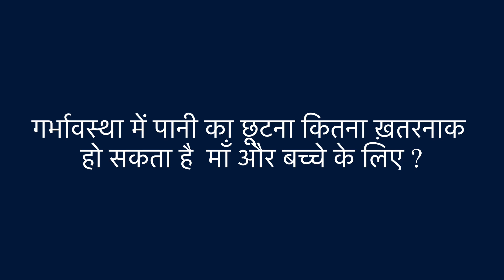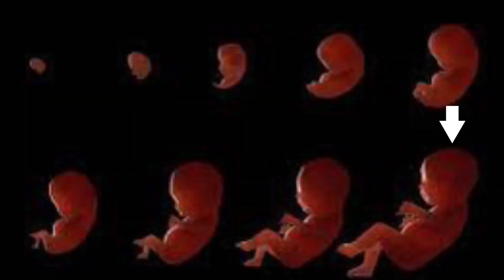गर्भावस्था में पानी का छूटना कितना ख़तरनाक हो सकता है माँ और बच्चे के लिए ?|Dr.Poonam Maggo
गर्भावस्था में पानी का छूटना माँ और बच्चे के लिए गंभीर स्थिति हो सकती है। यह आमतौर पर गर्भाशय की पूर्ववर्ती प्रक्रिया का हिस्सा है, लेकिन अगर यह अनुमति से पहले हो जाता है, तो यह प्रीटर्म प्रसव की ओर संकेत कर सकता है। इसके लिए त्वरित चिकित्सक से संपर्क करना महत्वपूर्ण है, क्योंकि यह स्थिति माँ और बच्चे के स्वास्थ्य के लिए खतरा पैदा कर सकती है। चिकित्सक आपकी स्थिति का मूल्यांकन करेंगे और उचित उपाय सुझाएंगे ताकि सही समय पर सही उपचार किया जा सके।

*सावधानियाँ*

2. **मेडिकल आदेशों का पालन:** चिकित्सक द्वारा दी गई सभी सावधानियों और आदेशों का पूरा करें।

3. **नियमित मॉनिटरिंग:** चिकित्सक द्वारा निर्दिष्ट किए गए नियमित मॉनिटरिंग और जाँच की प्रक्रिया का पालन करें।

4. **ह्याड्रेशन (ऊर्जा और पानी की आपूर्ति):** पानी का छूटना ऊर्जा और पानी की कमी का कारण बन सकता है, इसलिए तरल पदार्थों की सही मात्रा में सुनिश्चित करें।

5. **आराम और विश्राम:** चिकित्सक द्वारा सुनिश्चित किए गए आराम और विश्राम के निर्देशों का पालन करें।

6. **चिकित्सक से सुनिश्चित करें:** चिकित्सक से नियमित रूप से मिलें और उनसे अपनी स्थिति को साझा करें।

यह सभी सावधानियाँ और कदम आपके स्वास्थ्य और बच्चे की सुरक्षा के लिए महत्वपूर्ण हैं।